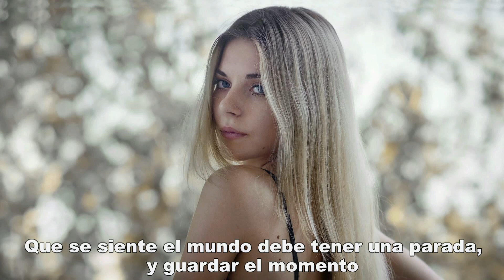C Systems feat. Hanna Finsen - Save The Moment (Subtitulada Al Español)